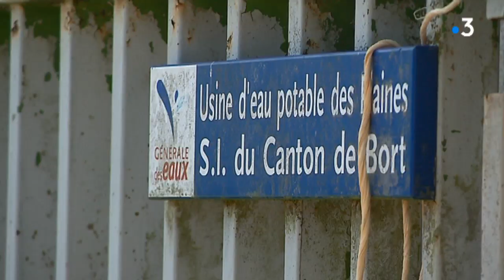Le plateau bortois en Haute-Corrèze à sec !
La rivière qui alimente, en Haute-Corrèze, les sept communes du plateau de Bort-les-Orgues, est totalement à sec ! Résultat, pour alimenter en eau les 4 000 habitants de ce petit pays, il a fallu organiser une noria de camions citernes !

Intervenants :
1/ Hugues Chabaud, transporteur
2/ Florence Monerie, agricultrice
3/ Florence Mouly, directrice Véolia Dordogne – Limousin

Équipe : P Mallet, S Chassaigne, A Lafeuille